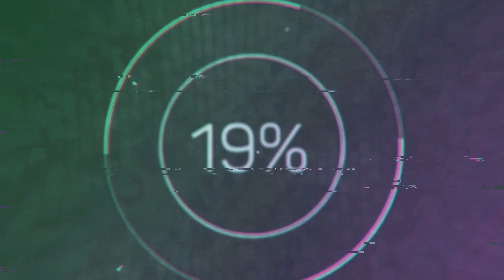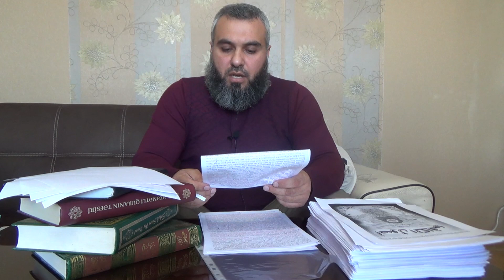Şiəliyi Taniyaq - USULİ KƏFİ KİTABINA SƏYAHƏT 2-Cİ DƏRS (bilmirsən güləsən yoxsa ağlıyasan)